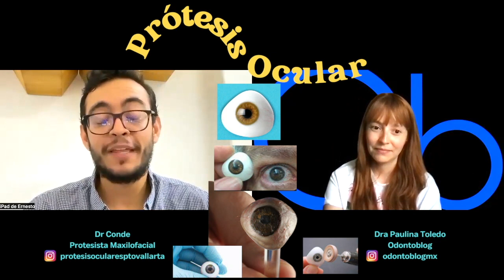Cuidados de las Prótesis Oculares 👁️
Invitado: Dr Conde